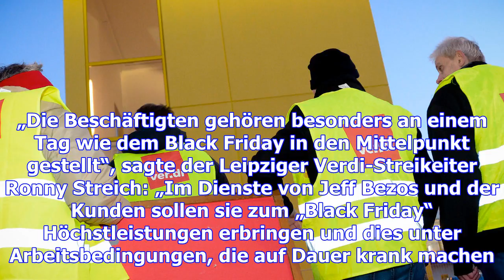Verdi ruft zu streiks bei amazon auf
Die Gewerkschaft Verdi hat an diesem Freitag die Mitarbeiter mehrerer Amazon-Standorte in Deutschlan...